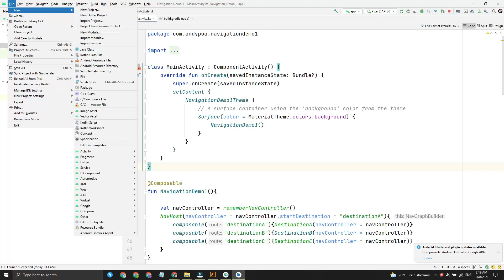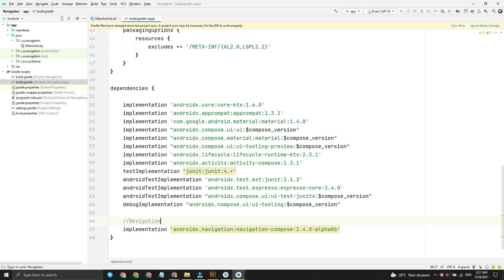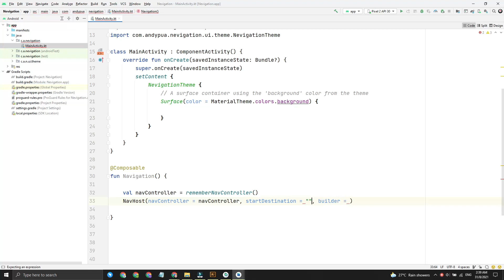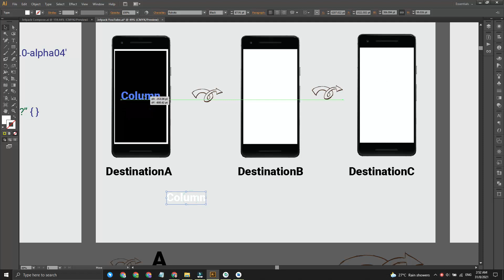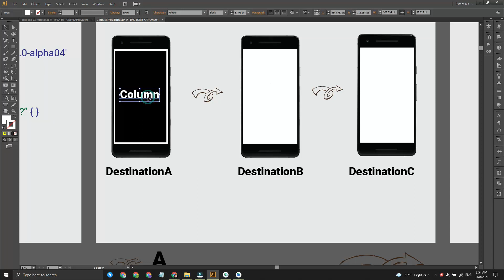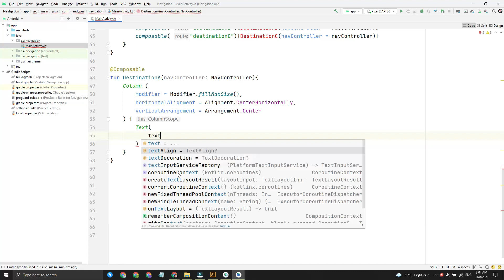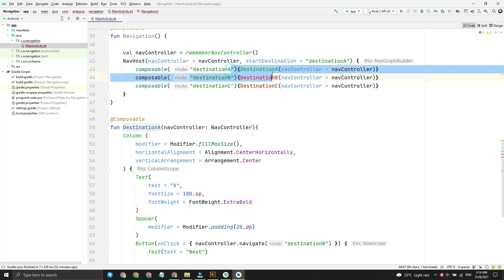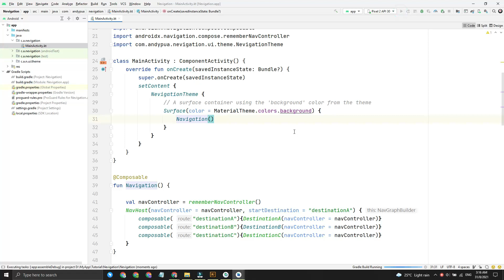Kotlin - Jetpack Compose | Basic Navigation #1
Kotlin - Jetpack Compose | Basic Navigation

Background Music
Topu - Hope